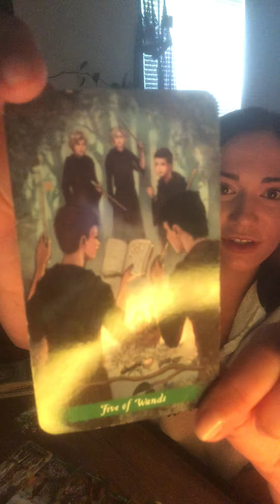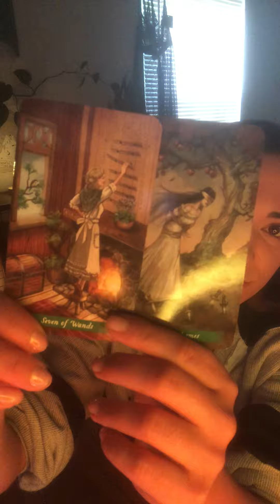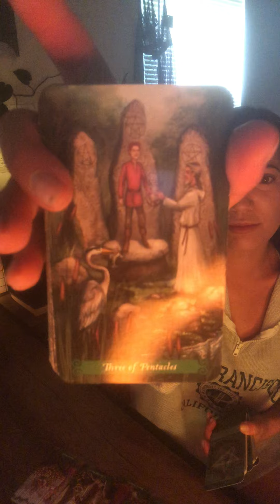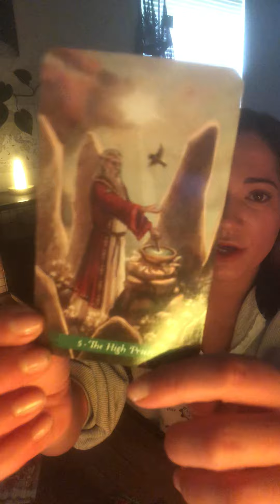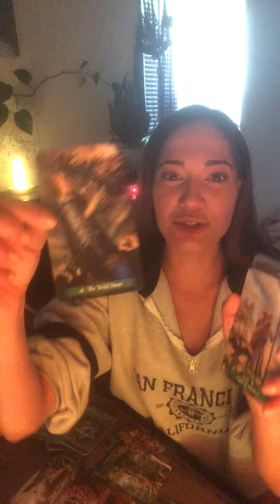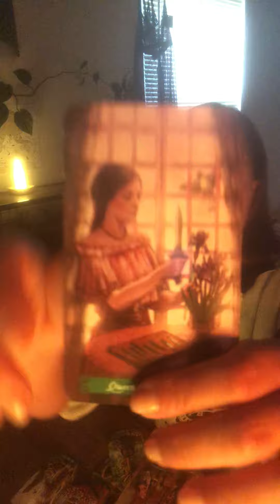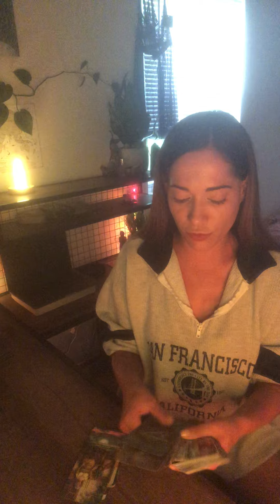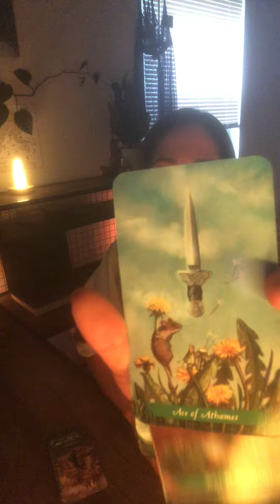intuitive reading,tapping in with channeled messages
HELLO MY LOVELY LOVES, I hope your all having a WONDERFUL night,
I appreciate all of your love & support on this journey, and I send any energy you send my way back to you with kindness and love,
this reading has some specific messages including names, along with a very special protective message just for you, someone could have sold somebody to a handler, so if that resonates with you please have your guard up, but there's no need to be afraid, your becoming more conscious which is opening your mind and doors alike, a true love is going to be apart of your life, so hold and stand your ground, spiritual advisory came in and is watching over you now.

Currently taking readings
•Three questions 22.22
•Four questions 33.33
All questions are more in depth rather then

•Mini read around 30-45 minutes $88.88
•Full blown reading 45 minutes up to two hours depending on how much comes out $135
Please text “reading” for a reading.

I appreciate your patience with my response time it will vary depending on the amount of clients I have but I will get back to you at the soonest possible time.

Please remember tarot is a tool and should never be used to make major life decisions, we have free will and our paths can change depending on our actions, that’s why I encourage you to always work on being the best version of yourself.